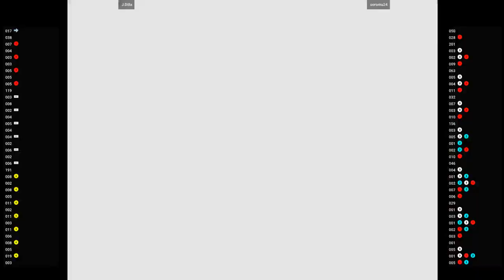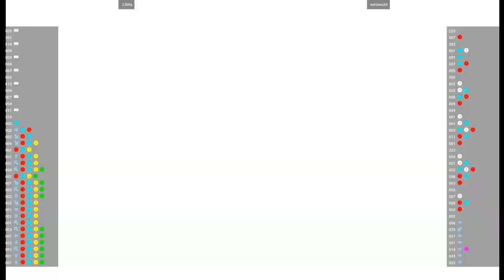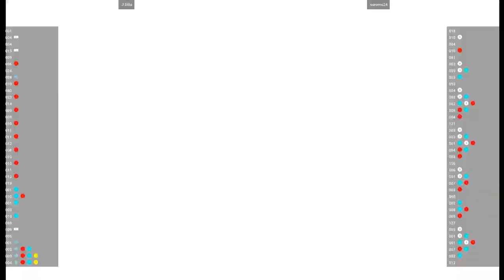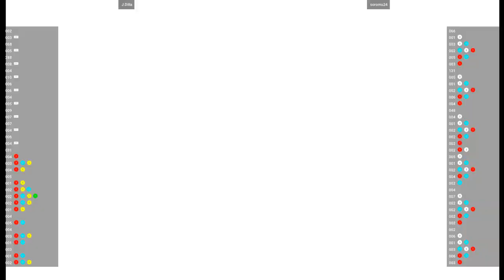CVS2 🕹 J.Dilla VS soromu24